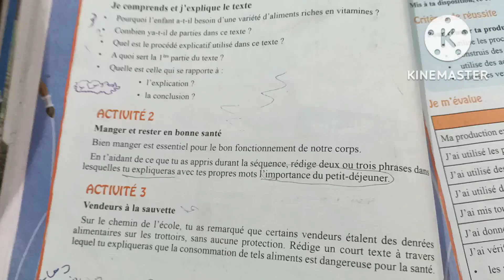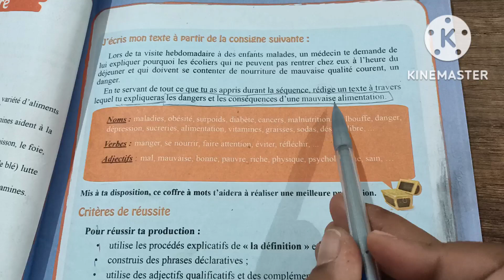وضعيات ادماجبة للمقطع الثاني أولى متوسط الفصل الأول 1AM P1S2